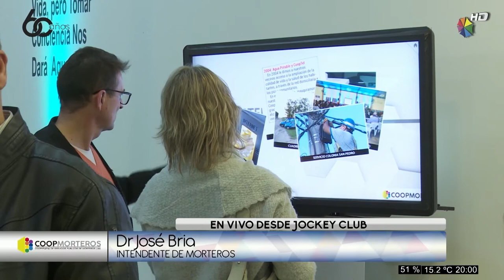Canal 50 - Muestra "60 Años CoopMorteros". Entrevista Dr José Bria